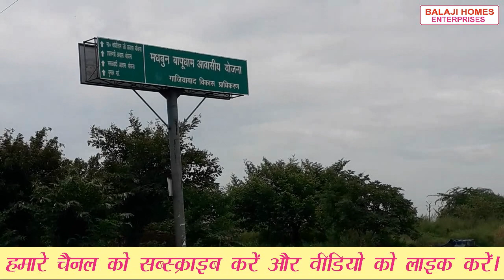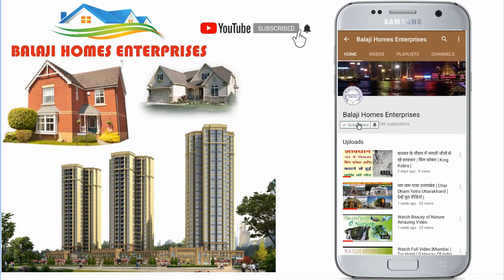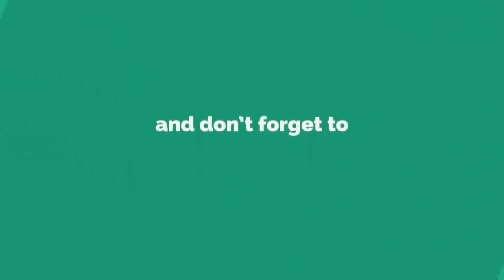गाजियाबाद में खरीदें सबसे सस्ते फ्लैट | मधुबन बापूधाम योजना | G D A Approved | 32 और 34 मीटर |Flat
योजना का नाम - मधुबन बापूधाम आवासीय योजना गाजियाबाद (क्षेत्र गोविंदपुरम)

यह योजना गाजियाबाद विकास प्राधिकरण के द्धारा विकशित की जा रही है जो करीब 1400 एकड़ में फैली है।

फ्लैट का साइज - 32 मीटर (10  लाख),34 मीटर (12 लाख),40 मीटर,60 मीटर (22 लाख)

प्लाट साइज - 60 मीटर (25 लाख),90 मीटर (35 लाख),112 मीटर(45  लाख),150 मीटर (55 लाख),200 मीटर (65 लाख)

नोट : गाजियाबाद विकाश प्राधिकरण की बड़ी हुई कीमत की दरें इस कीमत में शामिल नहीं है।

प्रॉपर्टी की कीमत लोकेशन के अनुसार अगल - 2 है।

इस पूरी योजना को अलग - 2  ब्लॉक में बाँटा गया है।

इस योजना में आपको सभी सुविधाये मिलेंगी जैसे - पार्क,सीवर,पानी की सप्लाई,हॉस्पिटल,सरकारी स्कूल,बैंक,शॉपिंग मॉल,पेट्रोल पंप,बाजार,पुलिस चौकी,आपके घर से पैदल की दूरी पर।

गाजियाबाद पुलिस लाइन,P A C लाइन,N D R F बटालियन,कलेक्ट्रेट,एस एस पी ऑफिस 1 से 2 किलोमीटर की दूरी पर।

ईस्टर्न पेरिफेरल एक्सप्रेस वे और दिल्ली मेरठ एक्सप्रेस वे 5 मिनट की दूरी पर।

आने वाले समय में गाजियाबाद विकास प्राधिकरण का ऑफिस यहीं शिफ्ट होगा।

रोड साइज - 9 मीटर ,12 मीटर,18 मीटर

NH - 58 से 3 मिनट की दूरी

NH - 24  से 5 मिनट की दूरी

सरकारी बैंक से लोन

हमें फेसबुक पर भी फॉलो करें - @balaji9953

 SCHOOLS / COLLEGES IN VICINITY
 Sunder Deep Group Of Institution.
 Adhyatmik Nagar Inter Collage.
 Rama University.
 I M S Ghaziabad.
 Radicon School.
 The DPSG International.
 Sunder Deep World School .
 Gurukul The School NH-24.
 Kendriya Vidyalaya .

   HOSPITALS IN VICINITY
 Columbia Asia Hospital NH – 24.
 Maxwell Multi Specialty Hospital.
 Shivalik Hospital.

      CLOSE PROXIMITY  (DRIVING DISTANCE)
 NH-24 ( 3 Min.)
 NH – 58 ( 5 Min.)
 Delhi – Meerut Expressway ( 5 Min.)
 C.B.I. Academy Ghaziabad (10 Min.)
 Bus Stand (10 Min.)
 Ghaziabad  Metro Station (15 Min.)
 Ghaziabad Railway Station – 7 K.M
 New Ghaziabad Railway Station – 3 K.M
 Old Bus Stand – 4 K.M
 CGO Complex – 2 K.M
 Hindon Air Force – 12 K.M
 Mohan Nagar – 10 K.M
 Anand Vihar (ISBT) 18 K.M